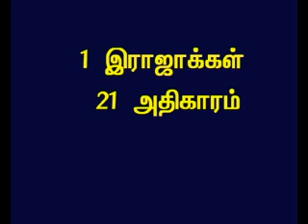TAMIL BIBLE VIDEO COMMENTARY 1KINGS 21 PART 1